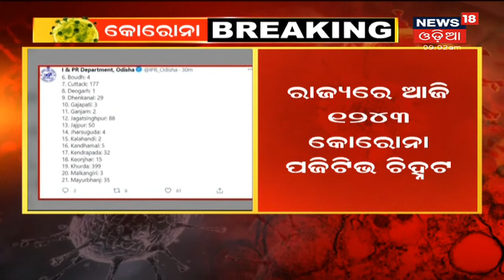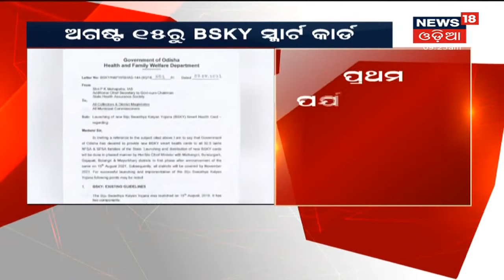Corona Updates: ରାଜ୍ୟରେ ଆଜି 1,243 କୋରୋନା ଆକ୍ରାନ୍ତ ଚିହ୍ନଟ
Corona Updates: ଆଜି ରାଜ୍ୟରେ 1,243 କୋରୋନା ଆକ୍ରାନ୍ତ ଚିହ୍ନଟ | ସଂଗରୋଧରୁ 718 ଓ ସ୍ଥାନୀୟ ଅଞ୍ଚଳରୁ 525 ଚିହ୍ନଟ ହୋଇଛନ୍ତି | ରାଜ୍ୟରେ ଆଉ 69 ଜଣଙ୍କ ଜୀବନ ନେଲା କୋରୋନା | 8th Aug 2021